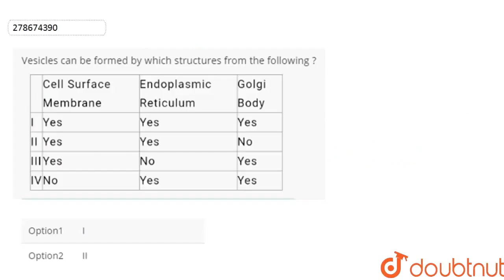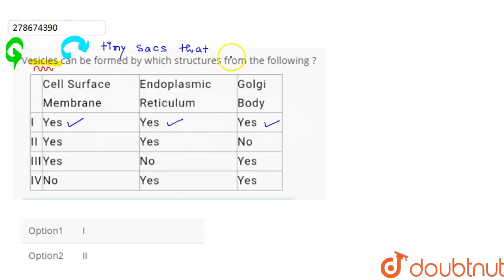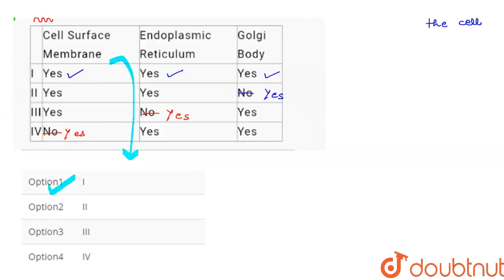Vesicles can be formed by which structures from the following ? | CLASS 12 | NTA NEET SET 31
Vesicles can be formed by which structures from the following ?
Class: 12
Subject: BIOLOGY
Chapter: NTA NEET SET 31
Board:NEET

👉 Have Any Query? Ask Us.